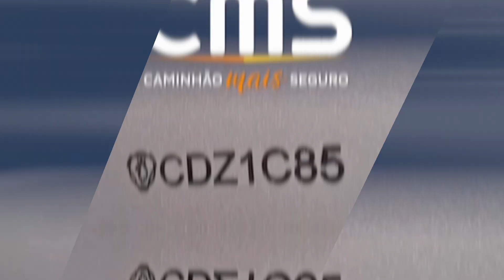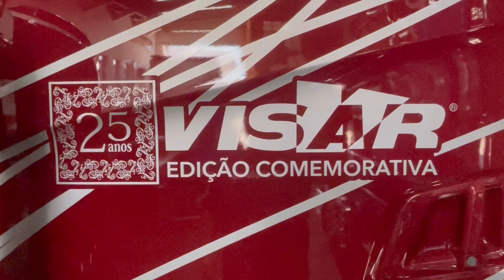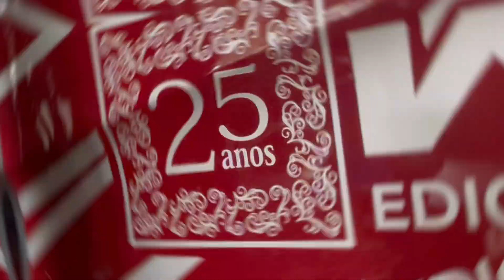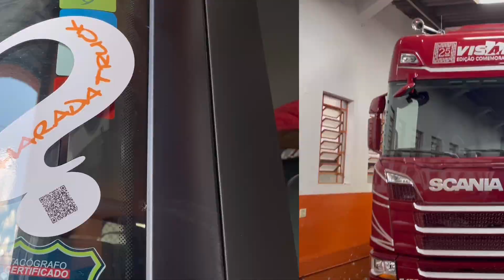Proteção para peças do Volvo é aqui